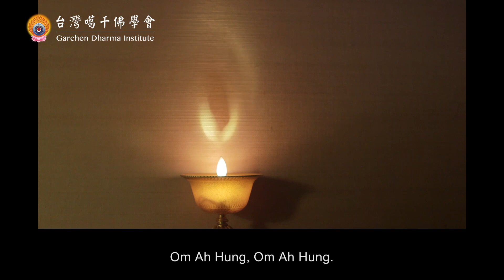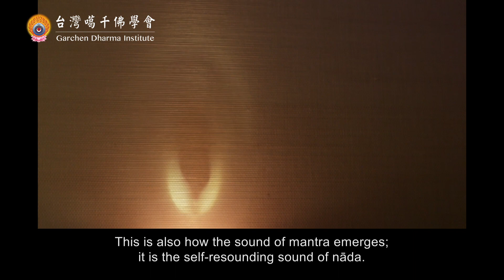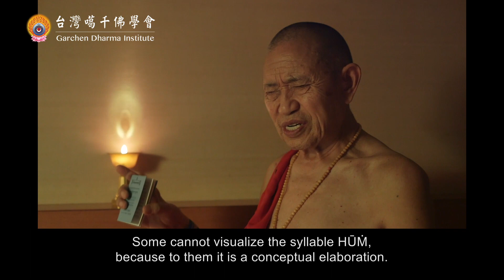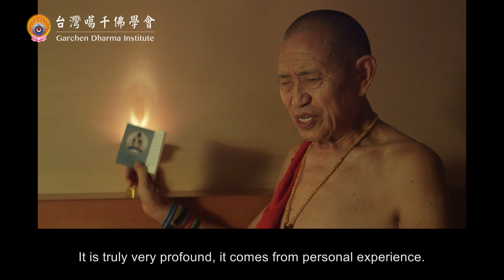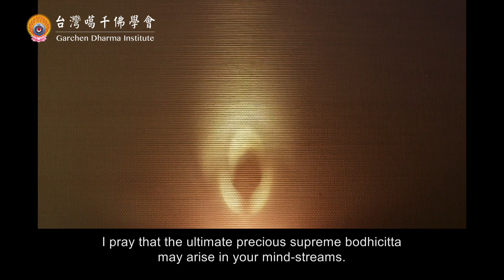Fire Flame Meditation, Taught by: H.E. Garchen Rinpoche